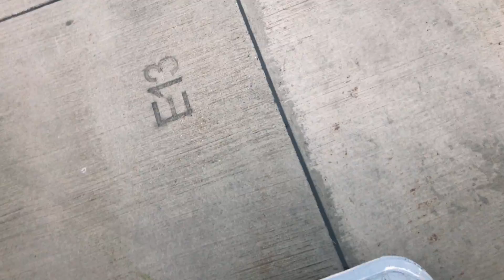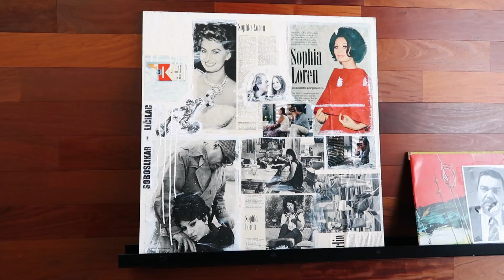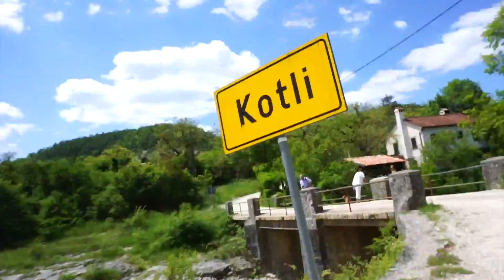Я не могу путешествовать одна | Share Istria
В этой поездке нашей задачей было постараться раскрыть на фотографиях в Instagram всю красоту Истрии – одного из регионов Хорватии. Поэтому у нас была достаточно насыщенная программа: нам показывали самые красивые виды, места и городки в регионе, дали возможность посетить самые лучшие рестораны и получить такой интересный и необычный опыт, как охота на трюфели или посещение фермы по выращиванию устриц и мидий.